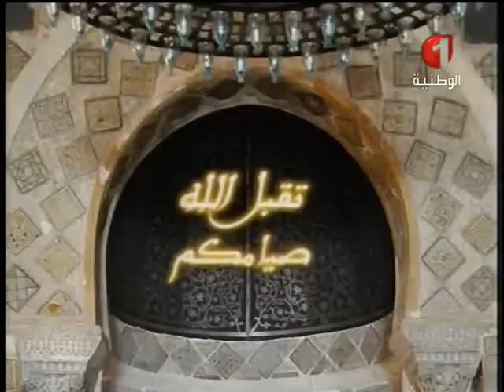مواعيد الإفطار ليوم 14 رمضان 1436